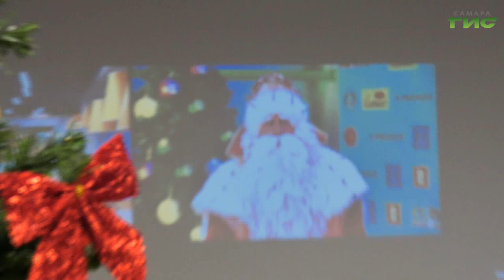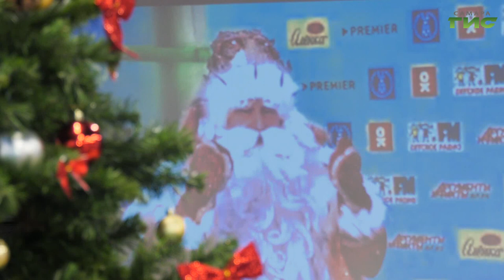Дед Мороз из Великого Устюга пообщался с самарскими детьми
Тысячи километров пути и 600 тонн подарков. Дед Мороз из Великого Устюга в этом году устроил для детей пресс-конференцию. В Самаре вопросы задавали ученики нескольких школ. Как это было, увидели наши корреспонденты.